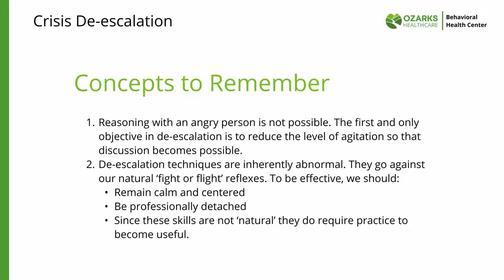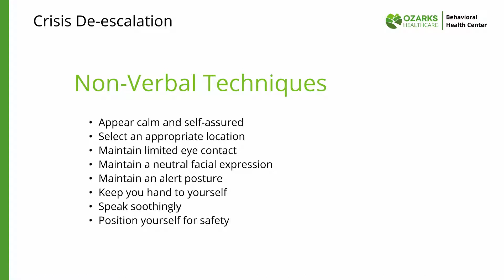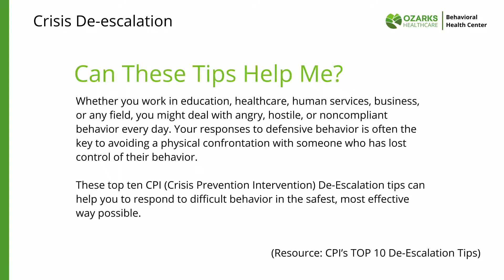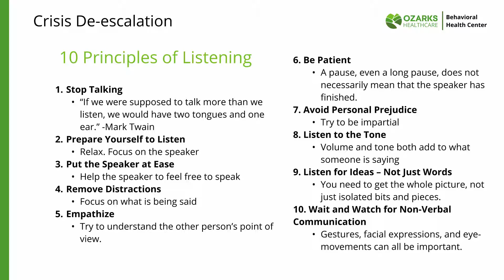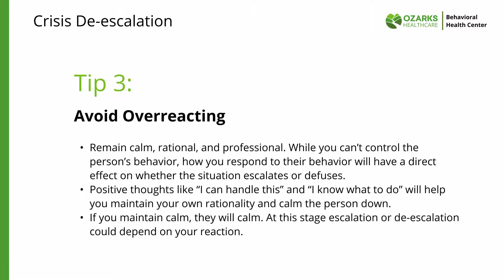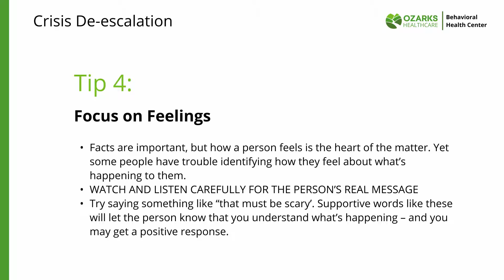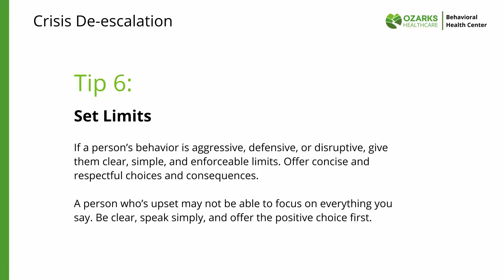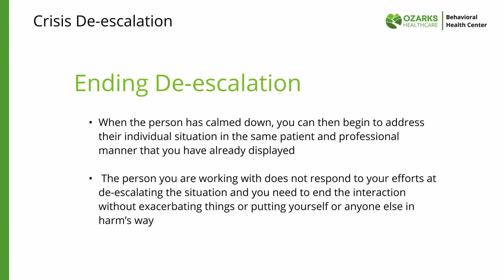Crisis De-escalation in Youth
Lora Hand, LCSW, Ozarks Healthcare Behavioral Health Center (BHC), explains de-escalation techniques and skills that can help aid in responsive listening to improve the accuracy of communication in crisis situations with youth.